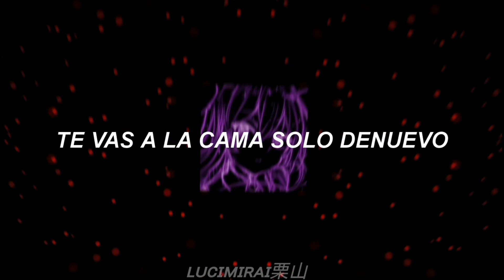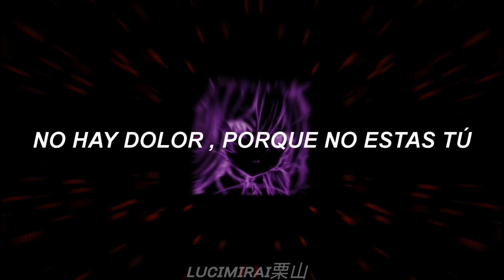Одна SUB-ESPAÑOL АДЛИН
Que apps uso: After motion

Espero disfruten